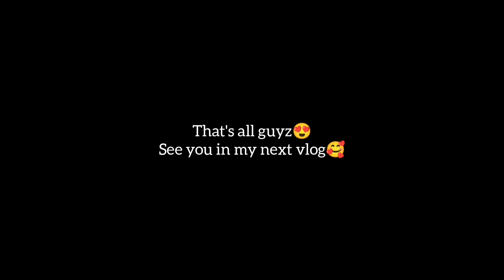BUHAY DH in HONGKONG: OTHER DUTIES/ POOL CLEANING + WATERING THE PLANTS FIRSTIMER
In this channel is all about my personal blog, my journey as an OFW in Hongkong,sharing our province lifestyle in Philippines together with my family and friends,travell and tour in our beautiful place in BOHOL and other parts in the Philippines.

Thank you for your Love and support on my channel.